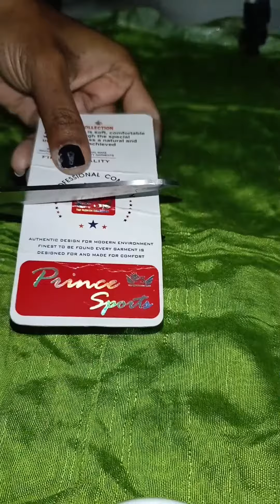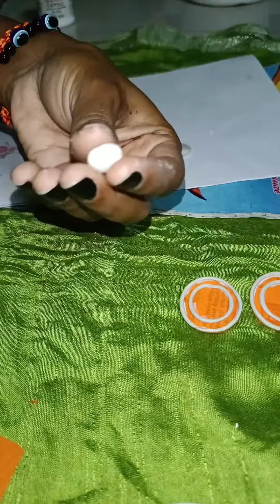DIY EARRINGS MAKING 😲🤯